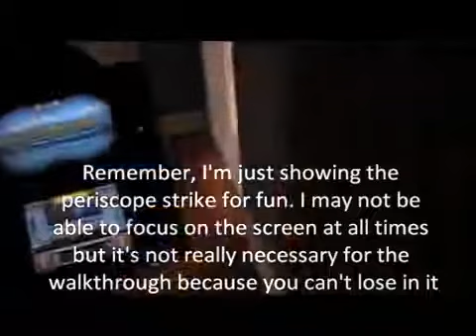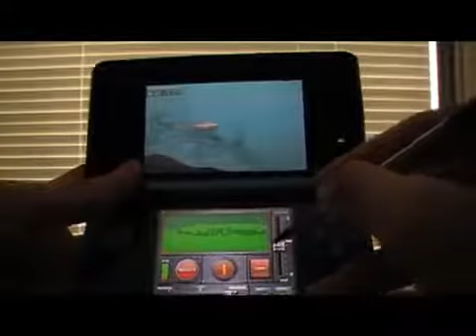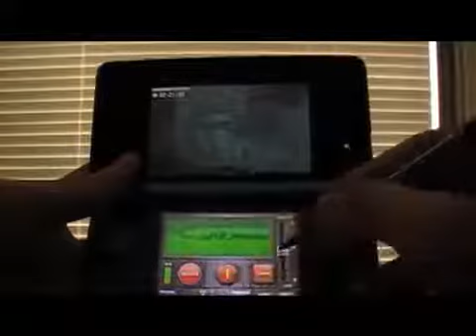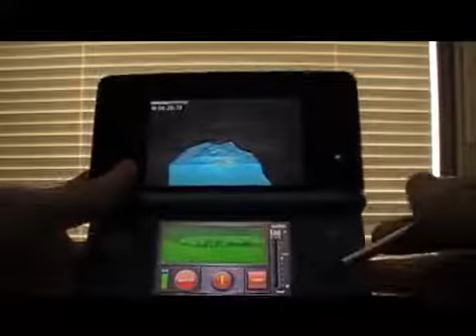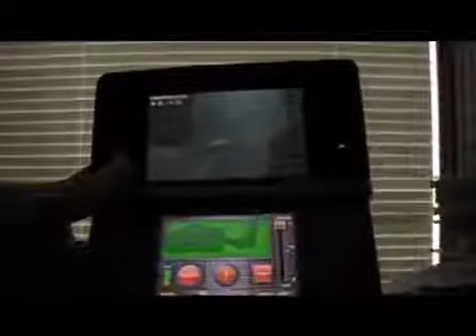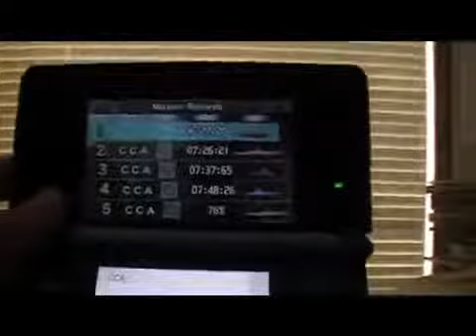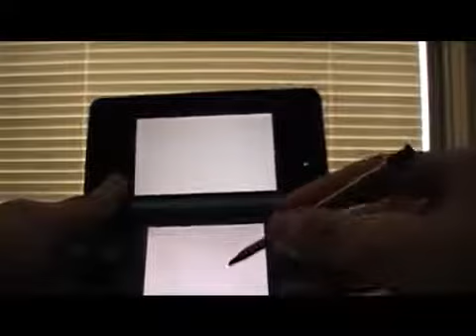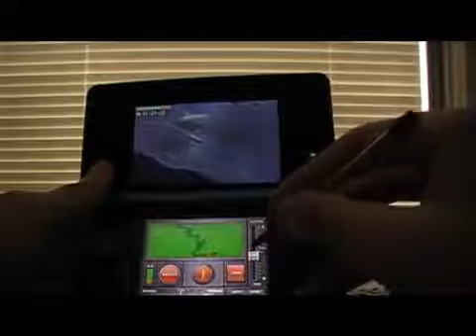Let's Play Steel Diver 3DS - Walkthrough part 2904